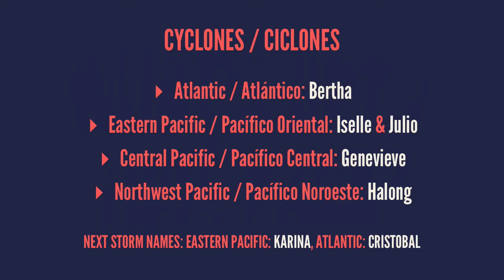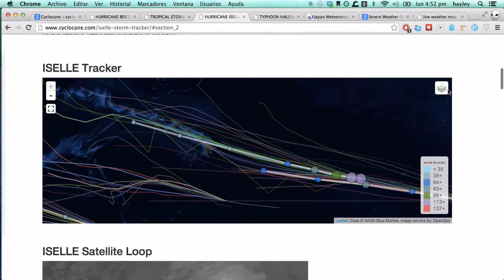Aug 4 - Hurricane Bertha, Iselle, Julio, Typhoon Halong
# soy "jeli"

## cyclones / ciclones

* Atlantic / Atlántico: *Bertha*
* Eastern Pacific / Pacífico Oriental: *Iselle* & *Julio*
* Central Pacific / Pacífico Central: *Genevieve*
* Northwest Pacific / Pacífico Noroeste: *Halong*

Next storm names: Eastern Pacific: *Karina*, Atlantic: *Cristobal*

## México

## US / EE.UU.

## Canada / Canadá

# cyclocane
.com

.com

# today/hoy

# tornado

# wind/viento

# hail/granizo

# tomorrow/mañana